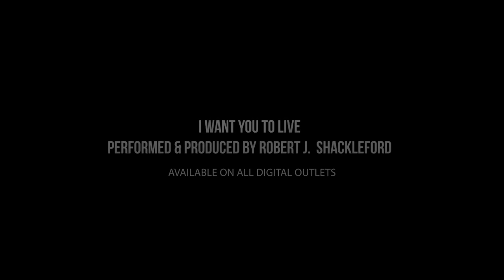Official Music Video "I Want You To Live" by Robert J. Shackleford. Produced by Rod C. Dickerson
Official Music Video "I Want You To Live" by Robert J. Shackleford. Produced by Rod C. Dickerson, CEO of EYEBOX FILMS, LLC